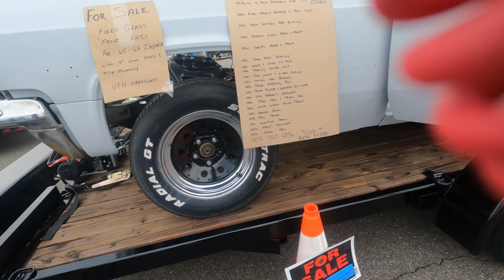Long Beach high performance swap meet. 06/09/24